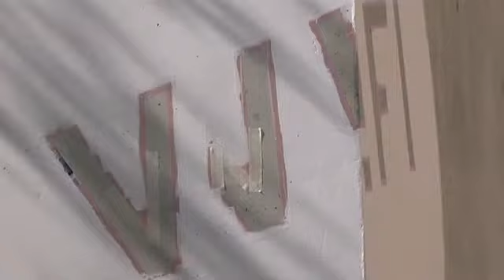Vols veure com es va realitzar la senyalètica del WIFI?